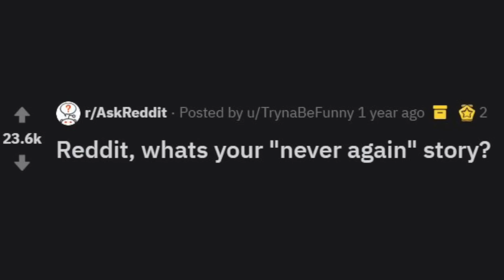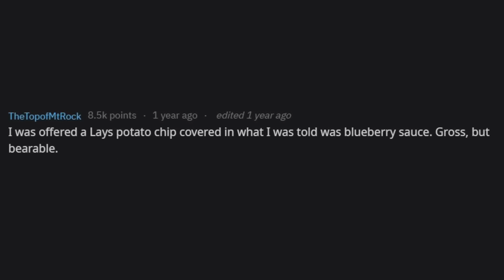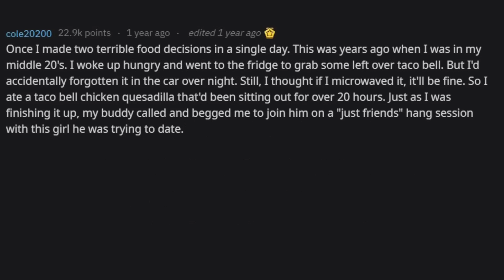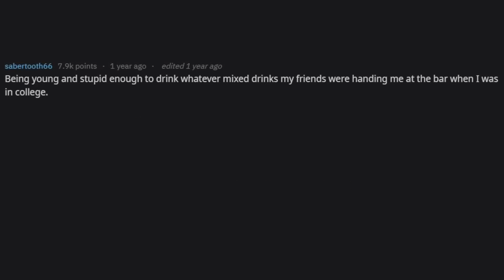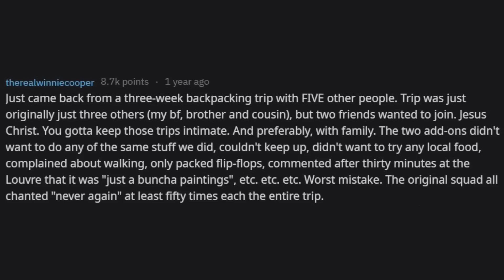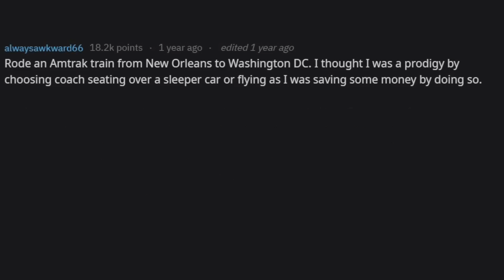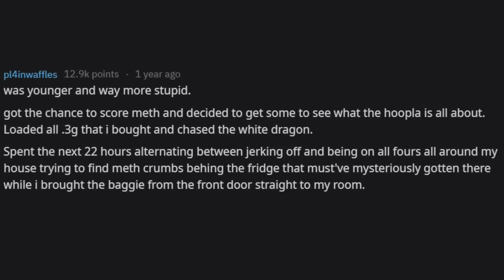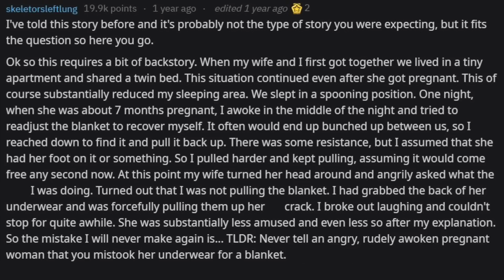"NEVER AGAIN' Moments (r/AskReddit)